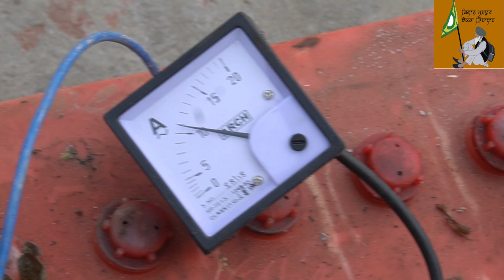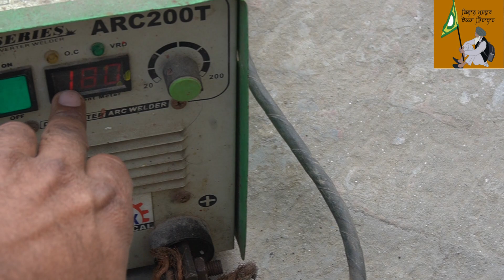DESI BATTERY CHARGER //ਦੇਸੀ ਬੈਟਰੀ ਚਾਰਜਰ